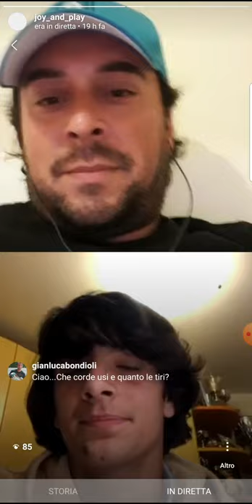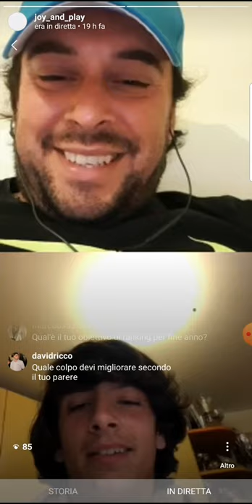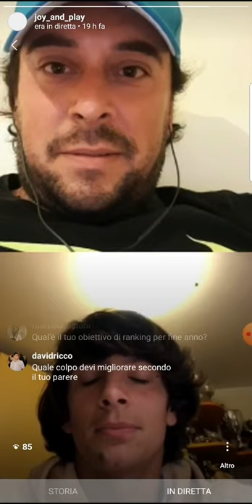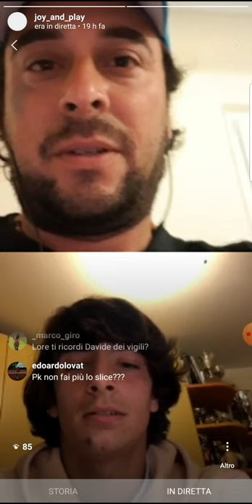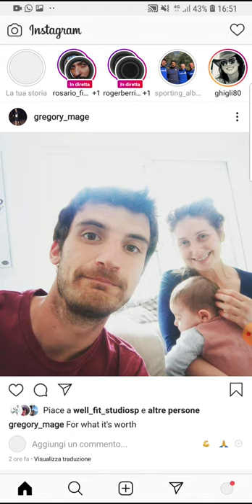LIVETALK "LORENZO MUSETTI" part 4